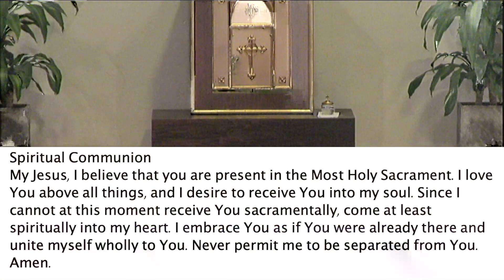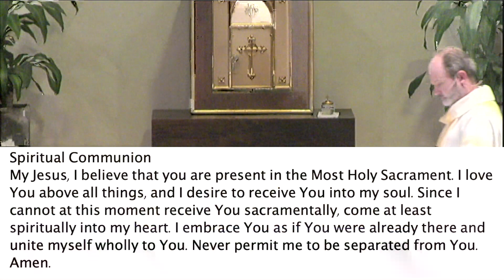Daily Mass Tues 7/4/23